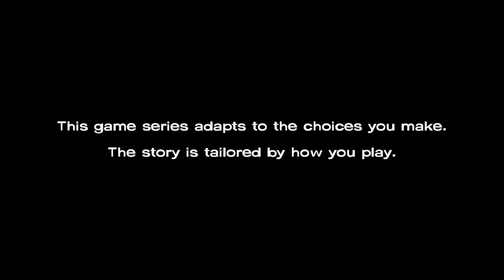The Walking Dead: The Telltale Definitive Series S1E5 No Time Left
No Time Left